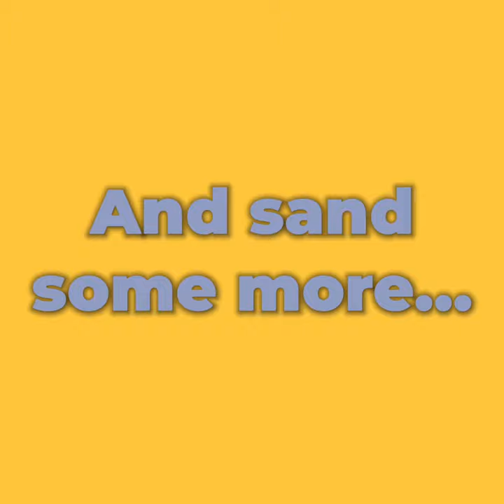How we makes custom rolling trays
It takes several steps to create a one-of-a-kind rolling tray with a custom logo..watch how it's done. Want to order some?